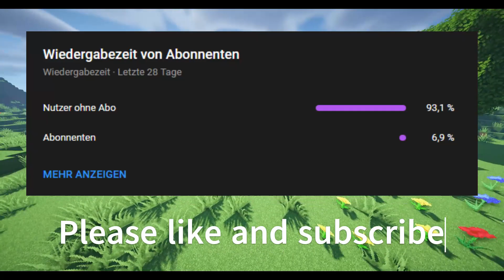CubeCraft Games Has A HUGE Problem! (Hackers) #2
CubeCraft is a major Minecraft servers that has many issues with filtering out if someone is using hacks. I recorded some of them.

Texture pack : Nebula 32x
Rtx Shader : Vanilla RTX Resource Pack (Full 1.19 Support!)

The Nicopro - I am not a performer of the song